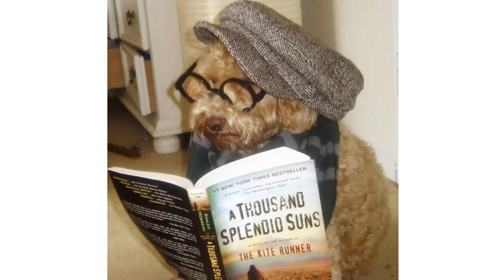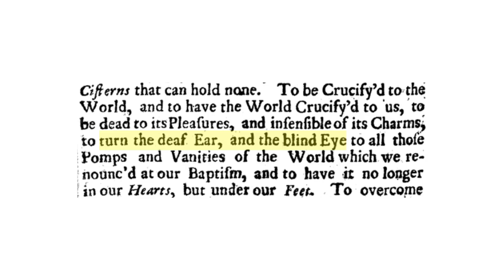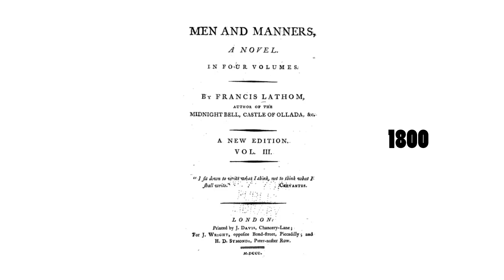The Meaning and Origin of the Idiom "TURN A BLIND EYE"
What is the meaning and origin of the phrase Turn a Blind Eye? And how does Horatio Nelson relate to the expression? Let’s talk about the meaning and origin of the idiom Turn a Blind Eye. Idioms are phrases that are not meant to be taken literally, so I will do the next best thing… and take them literally.